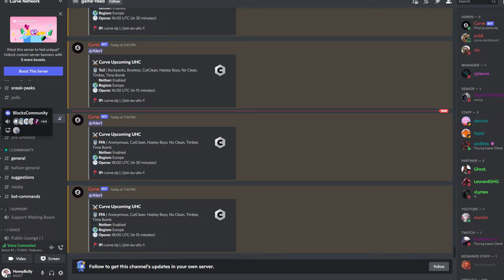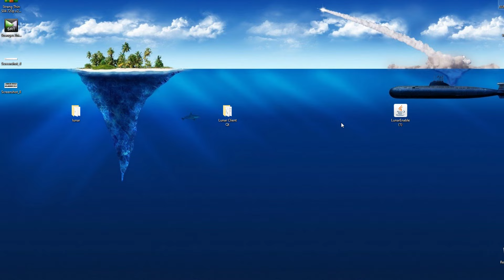hejtujemo sveee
Dobrodosli u novu epizodu na Minemen serveru! Hteli ste smesne momente, pa izvolite
Razbite lajk i uzivajte mi ❤️

Drustvene mreze ‣

📚 Pack folder mozete preuzeti na mom diskord serveru na kanalu "teksture"

📃 Ip servera ‣
• eu.minemen.club

 🖱️ ‣ Glorious D
🎤 ‣ HyperX QuadCast
🎧 ‣ A4Tech G521 Bloody
🖥️ ‣ Dell 27 Curved Gaming Monitor – S2721HGF
🖥️ ‣ Dell 23 Monitor | S2316H
⌨️ ‣ Redragon K580 VATA